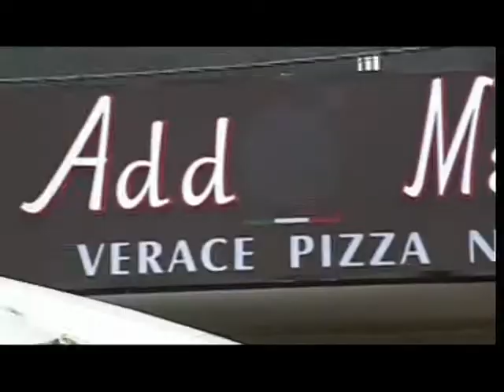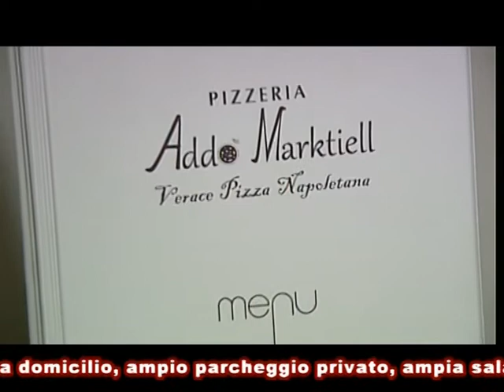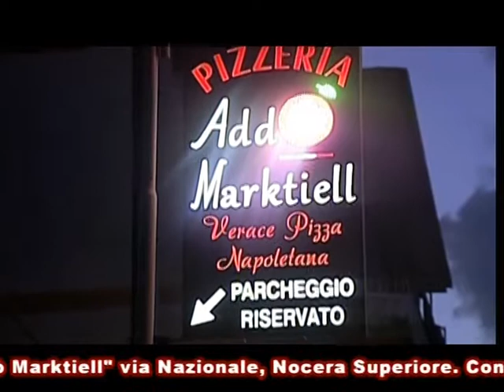pizzeria Addò Markitiell